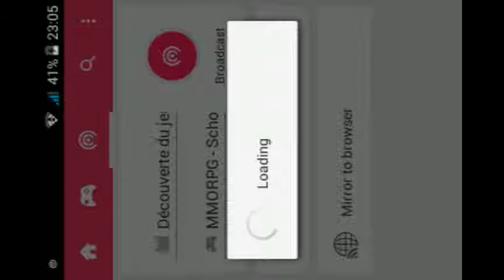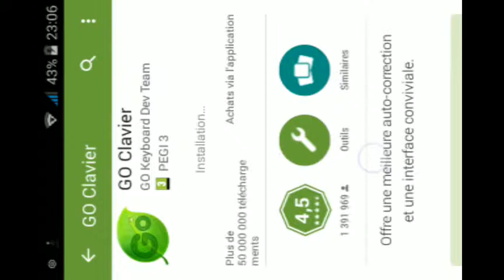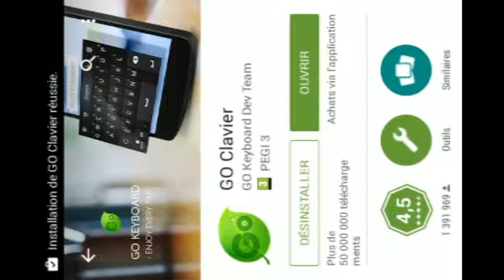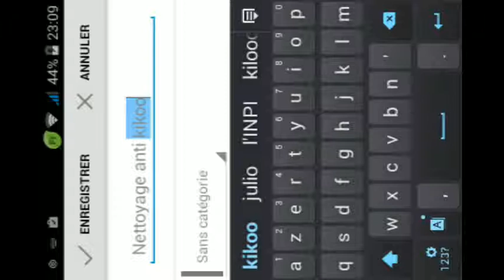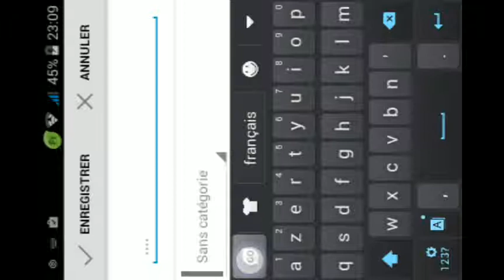[TuTo] Clear Chat CoC ! :)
LoL Trop Simple ... ^^